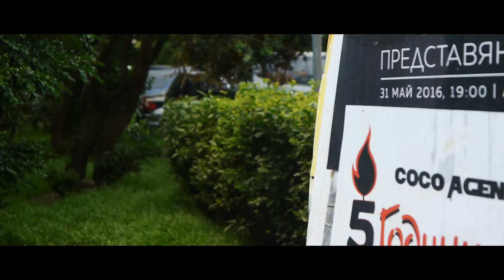Като Пешо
Course work for "Cinema and Television" in New Bulgarian University